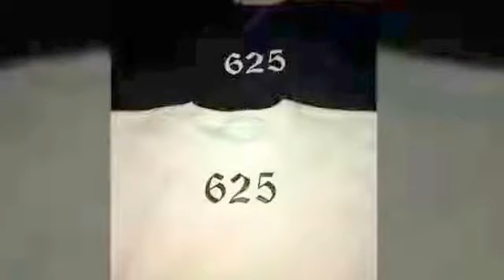ESTO ES CALLE -solo loco- (imperio clandestino 625 cc)